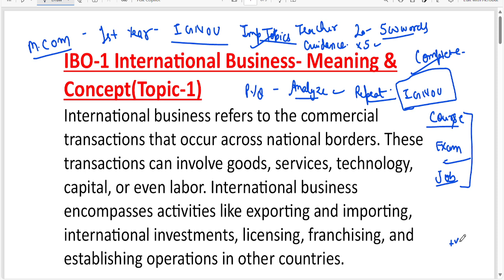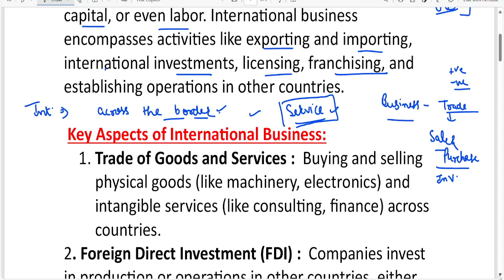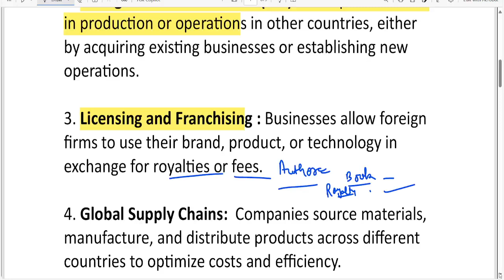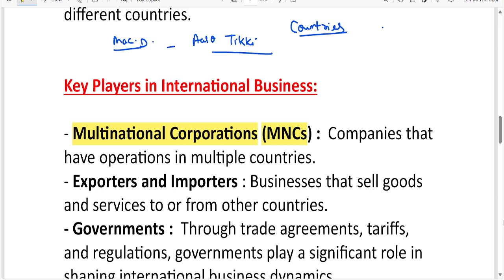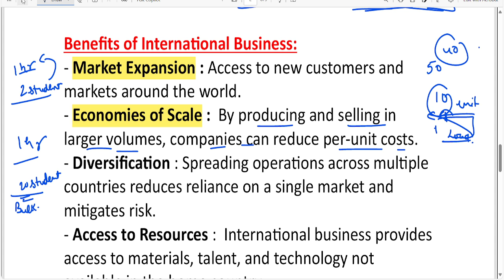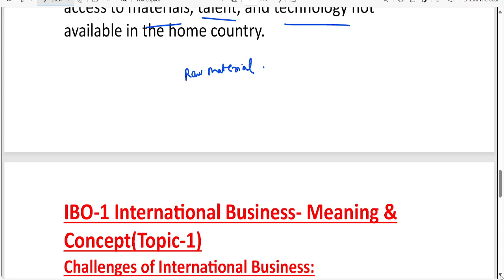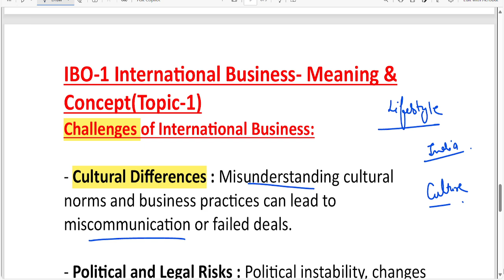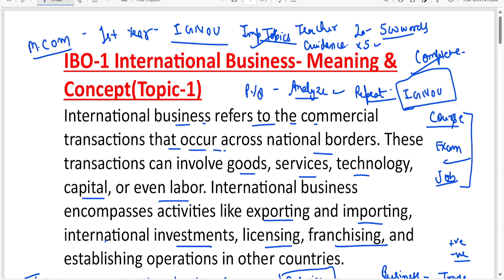IGNOU M.COM 1st YEAR | IBO-1(Topic-1) International Business- Meaning & Concept